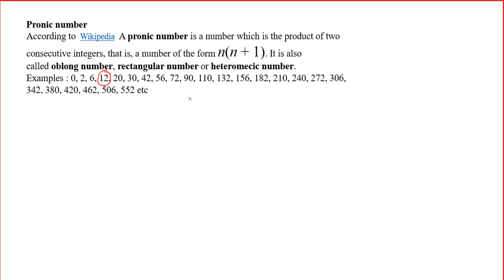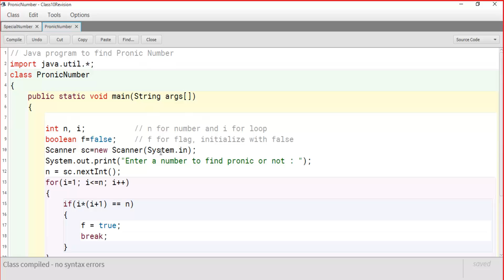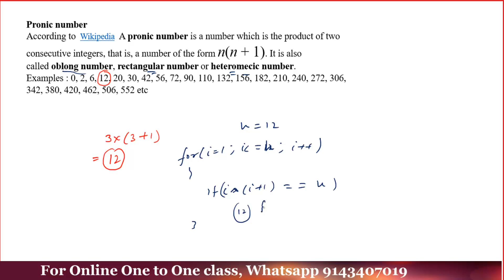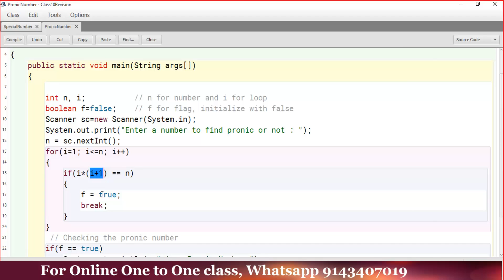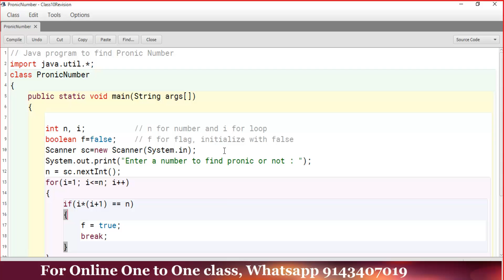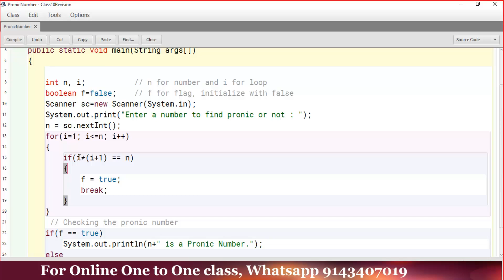Pronic number in java | Java programming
Pronic number in java
According to  Wikipedia  A pronic number is a number which is the product of two consecutive integers, that is, a number of the form n(n + 1). It is also called an oblong number, rectangular number, or heteromecic number.
Examples : 0, 2, 6, 12, 20, 30, 42, 56, 72, 90, 110 etc

Best Book for ISC Science
ISC Chapterwise Solved Papers Physics Class 12 for 2021 Exam
ISC Chapterwise Solved Papers Chemistry Class 12 for 2021 Exam
ISC Chapterwise Solved Papers Mathematics Class 12 for 2021 Exam
ISC Chapterwise Solved Papers Computer Science Class 12 for 2021 Exam